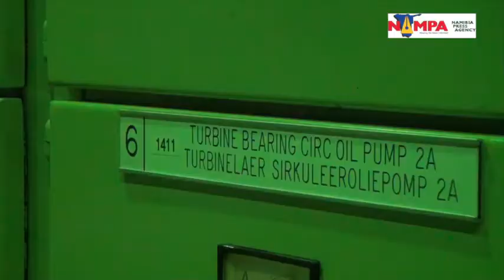NAMPA: RUACANA Ruacana output to increase by 347MW 16 MAY 2014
RUACANA, 16 MAY (NAMPA) -- NamPower is currently busy with the most important part of the Ruacana Hydro-electric Power Station's N.dollars 45 million refurbishment project, which is to upgrade the blades of the old three turbines here.
During a media briefing at Ruacana on Wednesday, the manager of this power station, Benedictus Mingeli explained that the aim of the current short-term critical supply project is to improve the maximum capacity, as well as the efficiency of the turbines.
(NAMPA)
GH/ND/TK
(Edited by: George Hendricks)